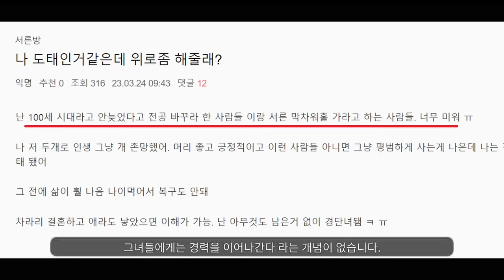"절규하는 워홀녀들ㅋ"